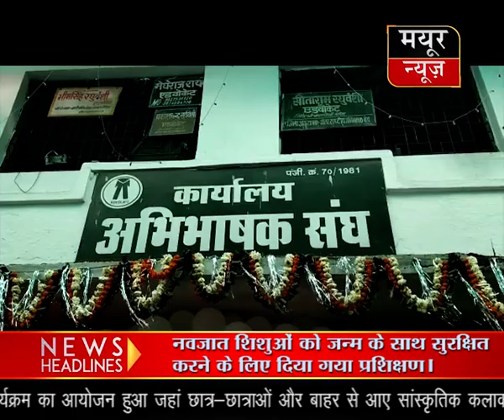हाईकोर्ट के आदेश के खिलाफ जिला अभिभाषक संघ ने किया प्रतिकार दिवस का आयोजन